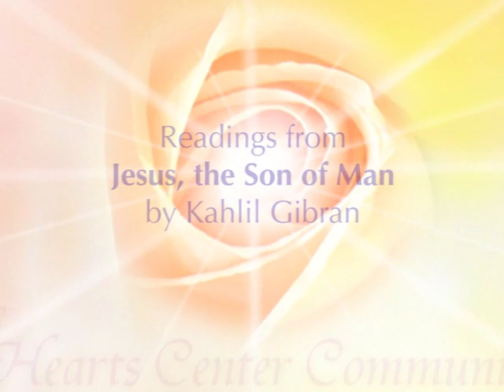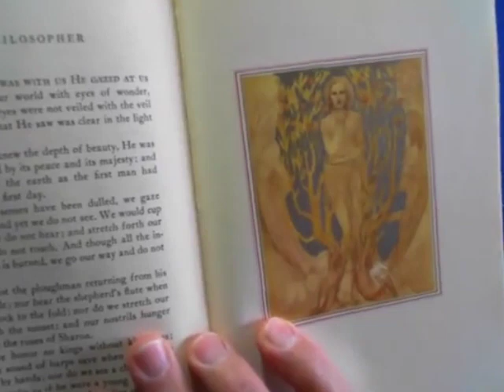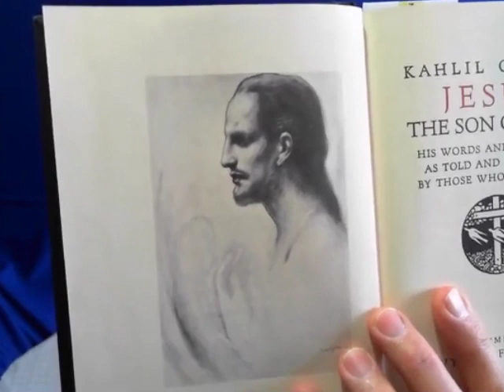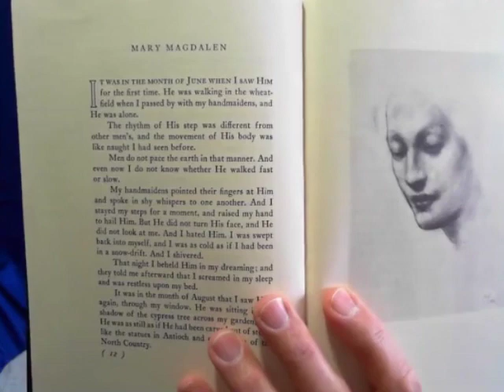Readings from Jesus, the Son of Man by Kahlil Gibran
During the Feb. 27, 2019, morning broadcast, David Christopher Lewis reads a few chapters for Kahlil Gibran's book Jesus, the Son of Man.

.•*¨`*•✿.ℒℴ vℯ. ✿•*¨`*•.¸